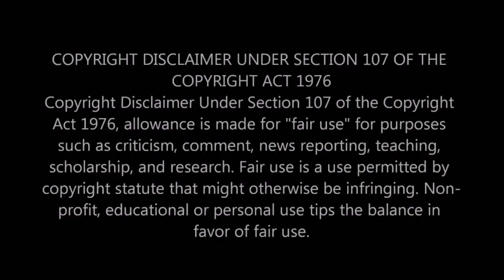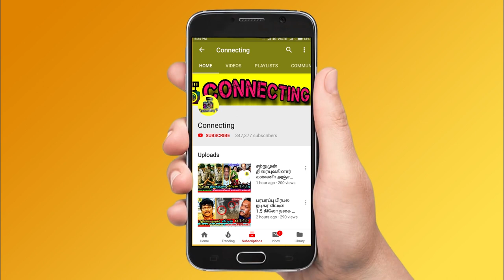33 வயதில் விஜய் டிவி ராம்யாவுக்கு இரண்டாவது திருமணம் | Vijay TV Anchor VJ Ramya Second Marriage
33 வயதில் விஜய் டிவி ராம்யாவுக்கு இரண்டாவது திருமணம் ! Vijay TV Anchor VJ Ramya Second Marriage ! Vijay TV ! Sivakarthikeyan ! Tamil Serial Actress ! Famous Tamil Serial Actress Second Marriage ! Tamil Celebrities at VJ Ramya Second Marriage ! Popular Tamil Serial Actress VJ Ramya Second Marriage ! VJ Ramya Family ! Pandian Stores Serial ! Vijay TV Serials ! Vijay TV Latest News ! Thalapathy Vijay ! Thala Ajith ! Thalapathy 64 ! Valimai Update ! Vijay 64 ! Tamilnadu Politicial ! Latest Tamil Cinema News ! Hot Tamil Cinema News

Tamil Latest Cinema News : Actor Sivakarthikeyan Friend Vijay TV Anchor VJ Ramya Second Marriage Announced by Her at Today and She Done a Divorce Previously due to the Misunderstood with First Husband , Ramya Subramanian, also known as VJ Ramya, is an Indian film actress and television host, who has worked in the Tamil film industry. Now Today VJ Ramya Announced Her Second Marriage with This Famous Tamil Actor

Kollywood Latest Cinema News : Famous Tamil Anchor Vijay TV VJ Ramya Second Marriage at the age of 33 after She already got Divorce Previously , Now Tamil Celebrities Like Actor Sivakarthikeyan and Vijay TV Anchor Dhivyadharshini Attends the VJ Ramya Second Wedding on Today at Chennai , Previously Vijay TV Anchor VJ Ramya First Marriage with Chennai-based auditor Aparajith Jayaraman at MRC Kalyanamandapam in Chennai in February 2014, in an arranged marriage conducted by her parents , On 12 September 2015, she announced via Twitter that she is no longer in a marital relationship and got Divorced

சின்னத்திரை வட்டாரத்தில் தொகுப்பாளினி ரம்யா சுப்ரமணியத்துக்கு 2வது திருமணம், ரம்யா ஏற்கனவே திருமணமானவர். சென்னையை சேர்ந்த ஆடிட்டர் அபரஜித் ஜெயராமன் என்பவரை கடந்த 2014ம் ஆண்டு திருமணம் செய்தார். பிறகு ஒரே ஆண்டில் அவரை பிரிந்துவிட்டார். இந்நிலையில் 2வது திருமணத்துக்கு தயார் என ரம்யா கூறியிருப்பது ரசிகர்களுக்கு மகிழ்ச்சியை ஏற்படுத்தியுள்ளது.